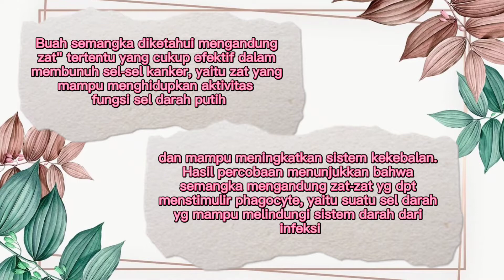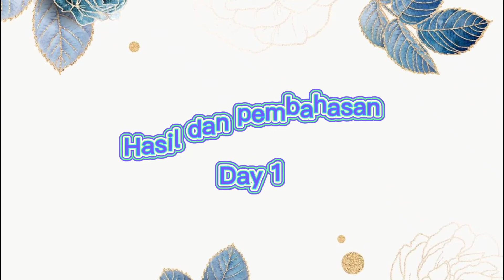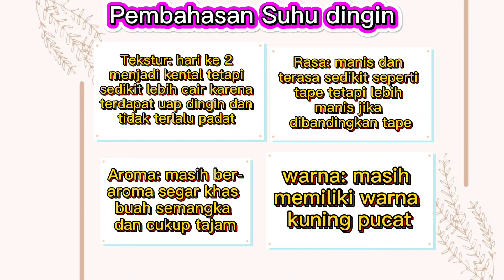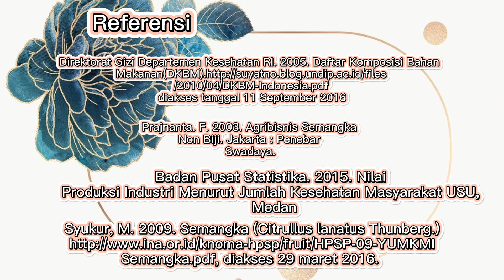P4 TPP // Lia Andhita Pohan_201902032